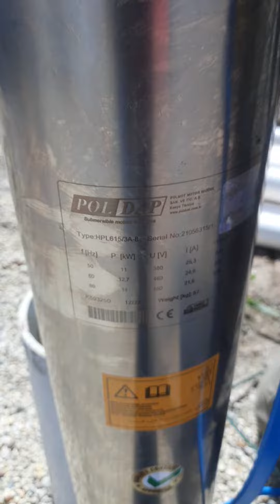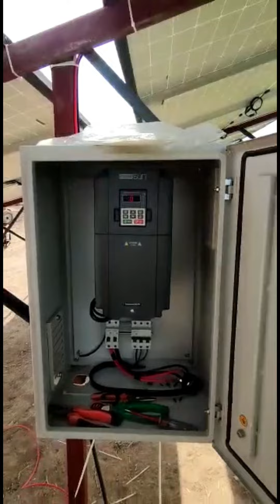15 HP Güneş panelli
İmpo 10 kademe pompa ve 15 Hp Poldap motor

90 metre 3 inç Düzgünler Dcp pvc boru

Saatte yaklaşık 55 ton su veriyor